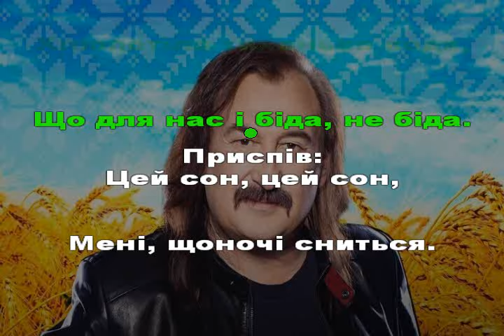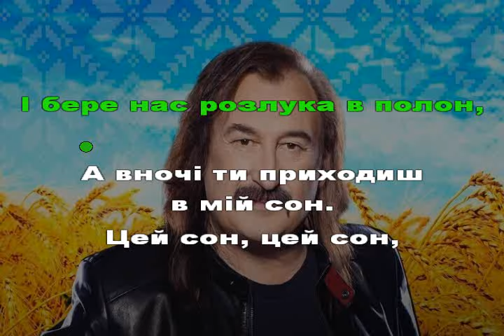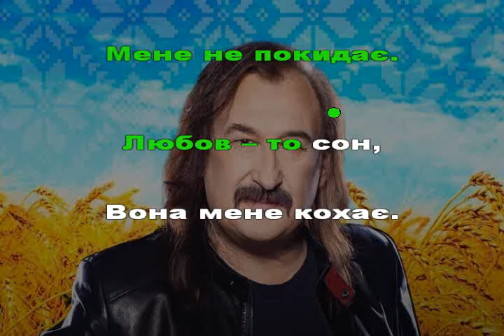Леся Нікітюк, Степан Гіга - Цей сон (КАРАОКЕ)